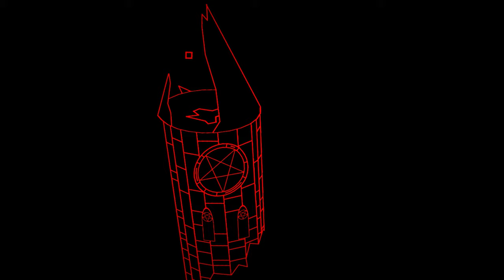Geometry Dash [2.2] | "NCS I & II Gauntlet" ALL LEVELS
16th & 17th 2.2 Gauntlet completed !

0:00 Intro
0:15 "BUSSIN" by connot (Legendary Insane)
1:47 "BER ZER KER" by Grax (MYTHIC INSANE)
3:12 "Quebrantar" by Debihan (Legendary Cruel)
5:07 "Next Cab Soon" by Geogamer12 (MYTHIC EASY DEMON)
6:50 "The Incinerator" by vegtam (Legendary Easy Demon)
8:40 "NCS I Gauntlet" REWARD
9:07 "Slasher" by Whirl (Legendary Easy Demon)
11:20 "I See Stars" by meeloz (Legendary Easy Demon)
14:49 "Neozenith" by F5night (Legendary Medium Demon)
16:20 "MAGISTRO" by CHRAPIVA (Legendary Medium Demon)
17:42 "WANNACRY" by kira9999 (MYTHIC MEDIUM DEMON)
20:12 "NCS II Gauntlet" REWARD

These levels are getting even crazier these days...